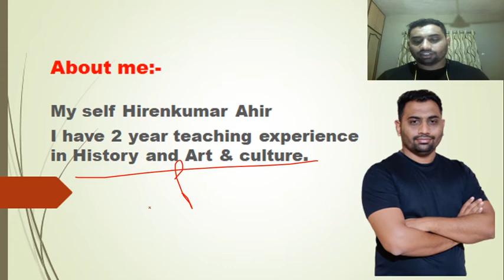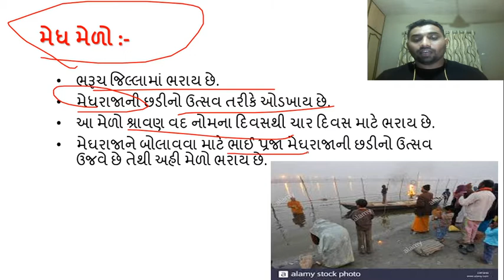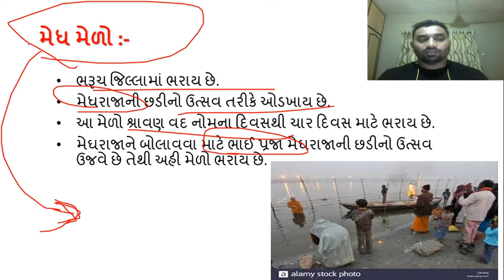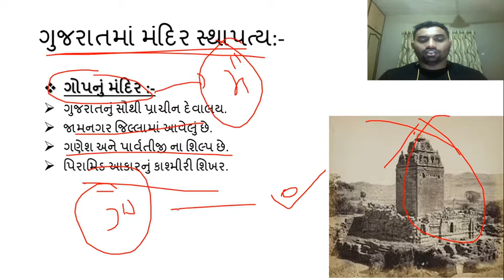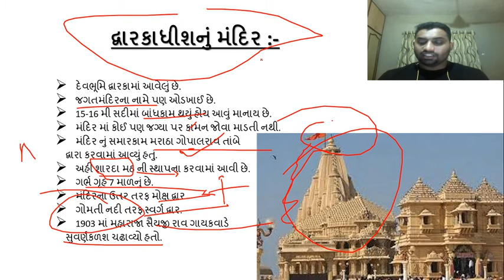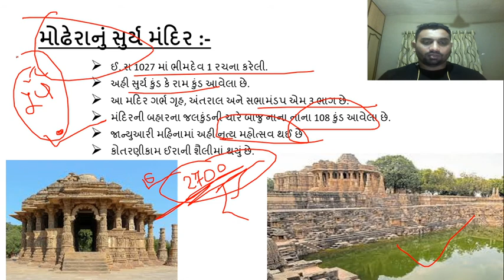Temples & Fairs | Art & Culture [Gujarat Exams in 10] | GPSC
In today's lecture, we’ll be covering a part of Gujarat Temples & Fairs (મંદિર અને મેળા). Learning about the temples and fairs will help you understand Indian Art & Culture for Gujarat Exams better, resulting in going forward with your preparation for Gujarat Exams. We’ll be continuing this lecture series of Indian Art & Culture for thorough understanding and completion of your Gujarat Exams syllabus.

Unacademy Subscription Benefits:
1. Learn from your favorite teacher
2. Dedicated DOUBT sessions
3. One Subscription, Unlimited Access
4. Real-time interaction with Teachers
5. You can ask doubts in a live class
6. Limited students
7. Download the videos & watch offline